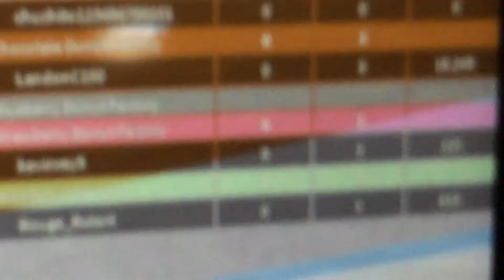Beat the game like 400000$!!!!!!!!!